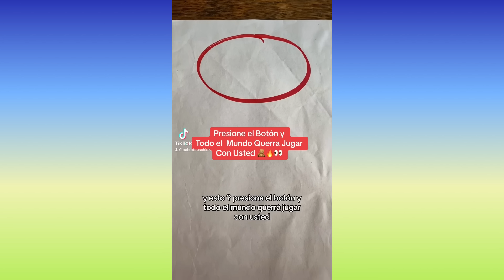Lo MEJOR de PABLO BRUSCHI en TIKTOK # 140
Nuevo Mix de los videos que mas me gustaron en Tiktok #140
Otras Redes:
CODIGO EPIC: pablitobruschi
🎶🔥SEGUI A MI CANAL DE MUSICA